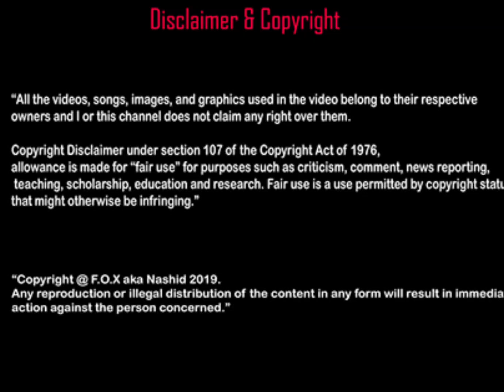Magdalena Flute Cover by Elmo Lorenzo inso jr.